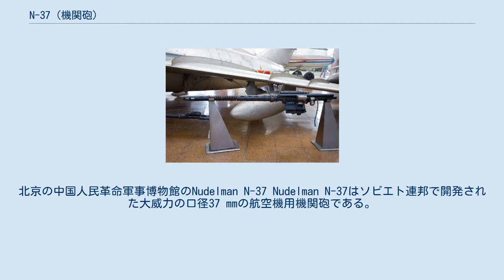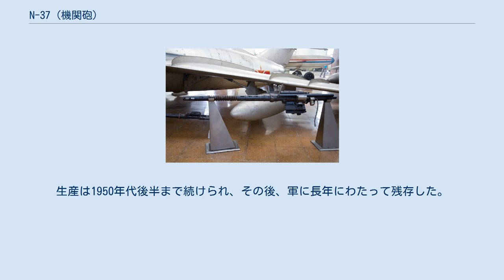N-37 (機関砲)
ソ連・ロシアの航空兵器
北京の中国人民革命軍事博物館のNudelman N-37 Nudelman N-37はソビエト連邦で開発された大威力の口径37 mmの航空機用機関砲である。
東側諸国で広く使用された。
 N-37は第二次世界大戦期のNudelman-Suranov NS-37を更新するためにA.E.ヌーデルマン率いる第16設計局のV.Ya.ネメノフによって設計され、1946年に軍に導入された。
N-37はNS-37より、砲口初速は23％低く、重量は30％軽かった。
 N-37は大きく重い弾丸（735 g/26 オンスの曳光焼夷榴弾、760 g/27 オンスの曳光徹甲弾）を発射するかなり大きな兵器だった。
その砲口初速は大きかったが、発射速度はわずか400 発/分だった。
その兵器の大きな反動と排煙は、機関砲と充分な量の弾薬のための空間を確保することと並んで、ジェット戦闘機にとって問題だった。
しかし爆撃機を破壊するには多くの場合、一撃で充分だった。
 N-37はMiG-9、MiG-15、MiG-17、MiG-19の初期型などの戦闘機、Yak-25、その他に使われた。
生産は1950年代後半まで続けられ、その後、軍に長年にわたって残存した。